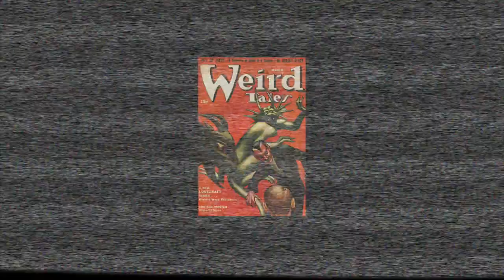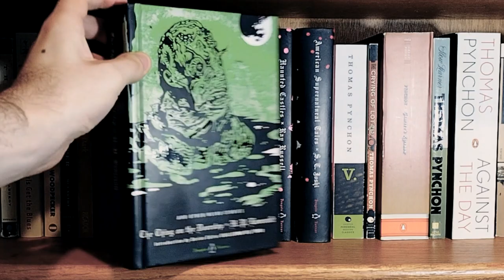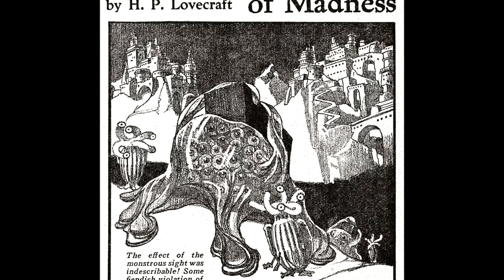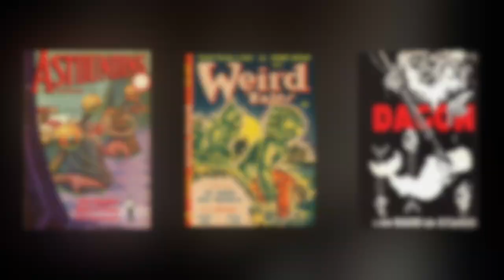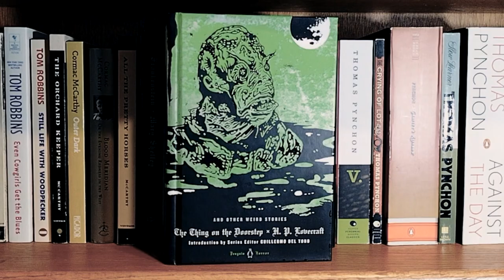Guillermo del Toro's At the Mountains of Madness (Part 1) - Unmade Masterpieces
What is the Lovecraft style and why is it so influential? Our look at the history of Guillermo del Toro's At the Mountains of Madness, his long in-development Lovecraft adaptation, begins with an exploration of the author himself.

MUSIC
- Dreaming Blue by Sextile
-Alive Evil by Hainbach
-Split Screen by Silent Partner
-Trickling Up by Godmode